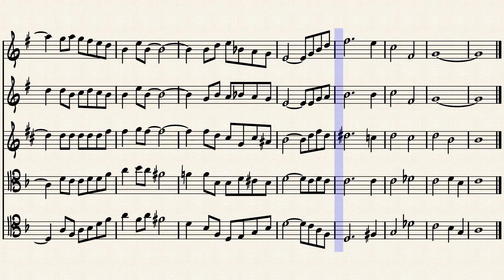In a sentimental mood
Duke Ellington / JBM
In F, for two B♭ trumpets, one alto saxophone, two trombones and rhythm section.